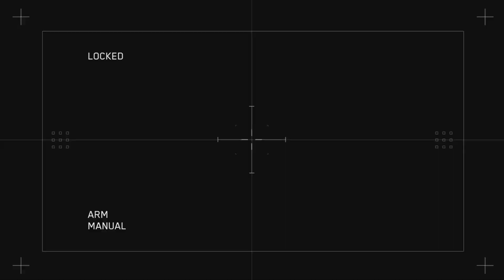Call of Duty MW3 ps5 part 12 Danger Close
After Soap & Ghost saved the Dam from being blown up. Price & Garrick meet up with Farah, Alex, & Philip Graves to attack Makarov’s base